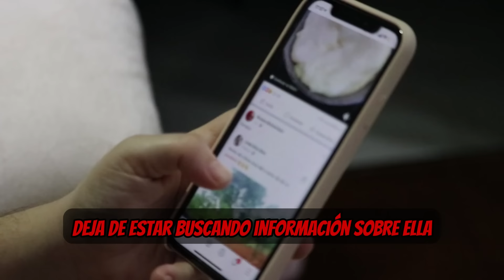💯 No importa si LE ROGASTE DEMASIADO, con esto... Recuperas su RESPETO!